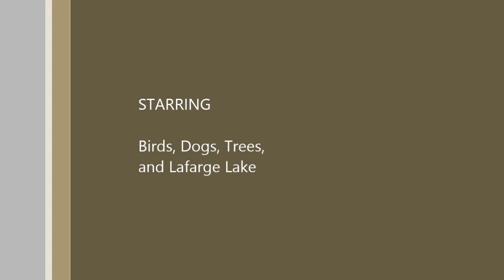Lafarge Walk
This is a video of Lafarge Lake. It's summer and finally t-shirt weather. We went out most days in the spring in shirts and shorts, hoping it would be warm. Well, now it is!